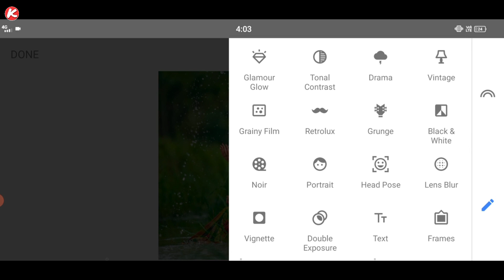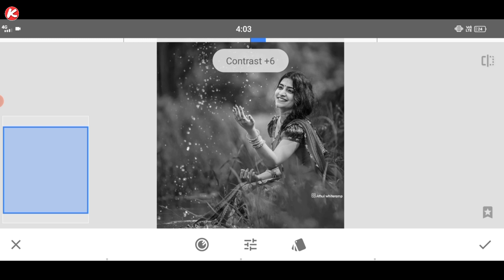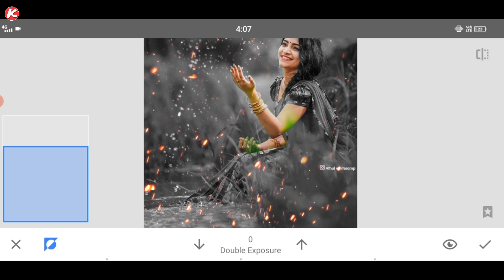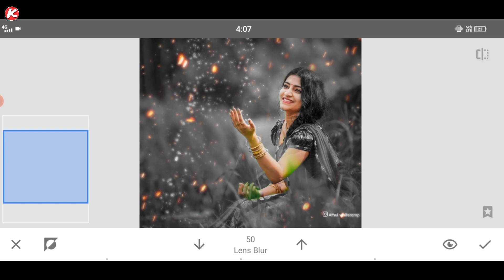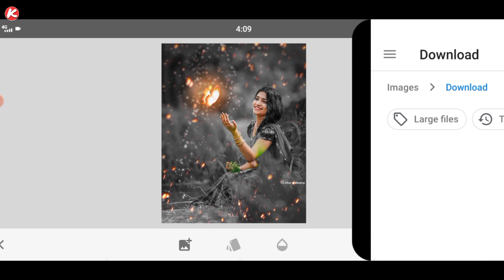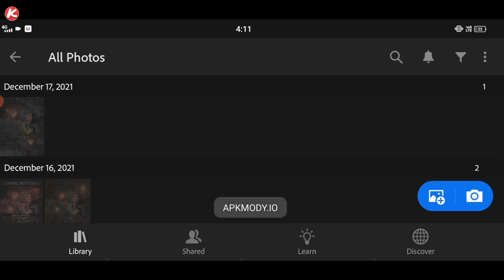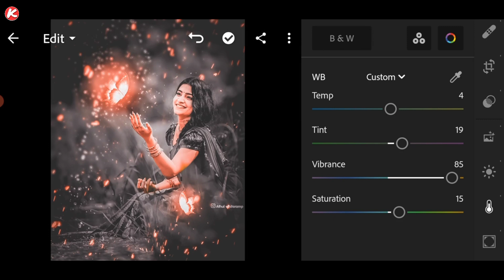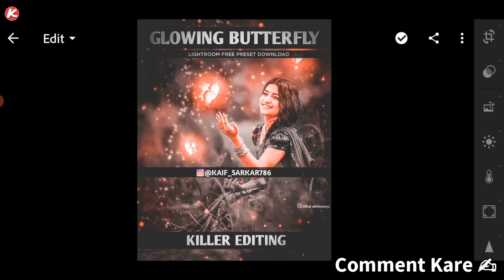Snapseed Butterfly Glowing Effect Photo Editing | Snapseed Photo Editing Tricks🔥| New Snapseed 2022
Hi Guys!
In this video, I will show you how to edit your photo in glowing butterfly effect. using this snapseed apk.

Aaj ham karenge snapseed glowing butterfly effect photo editing tutorial in mobile. snapseed photo editing tricks in hindi. butterfly png and preset download link 🔗⬇️.  || Killer Editing ||

                        || 𝗞𝗶𝗹𝗹𝗲𝗿 𝗲𝗱𝗶𝘁𝗶𝗻𝗴 ||

                   🌀 STOCK LINK 🌀

                    🌀Your Queries🌀

🌀 snapseed butterfly glowing effect photo editing
🌀 snapseed glowing butterfly effect
🌀 snapseed background change photo editing
🌀 snapseed butterfly editing
🌀 snapseed hair + white face photo editing

🌀 ∆Boya M1 Mic:

🌀 ∆Vivo Z1 Pro:

             😋😋 FOLLOW ME 😋😋